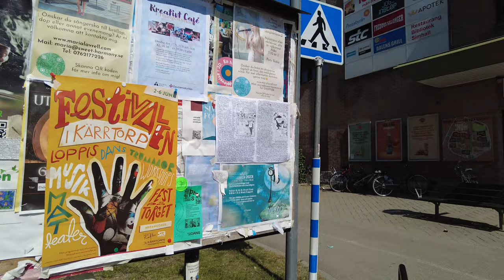🇸🇪 Sweden, Stockholm - Summer Walk 4K | Sandsborg / Kärrtorp (#612)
Welcome to Let's Walk Around Stockholm! Join me on virtual walking tours around Stockholm, Sweden, and the rest of the world.

If you're looking for the best walking tours in Stockholm, you've come to the right place! Discover Stockholm's hidden gems with me, walk through the Old Town (Gamla Stan), and explore the city on foot.

Here is how you say Sweden in different languages :
Suedia السويد Швецыя Швеция Suècia Švédsko Sverige Zweden Sweden Rootsi
سوئد Ruotsi Suède Suecia Schweden Σουηδία שבדיה  स्वीडन Svédország Svíþjóð
Swedia An tSualainn Svezia スウェーデン 스웨덴 Zviedrija Švedija Шведска 瑞典      Sverige Szwecja Suécia Suedia Швеция Шведска Švédsko Švedska Suecia
Uswidi Sverige Suwesya  สวีเดน sveç Швеція Thụy Điển